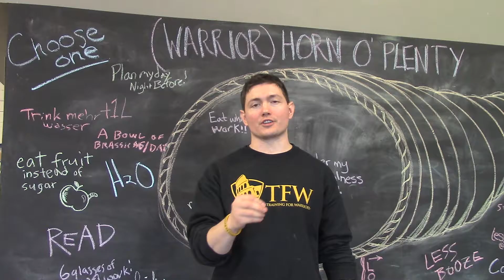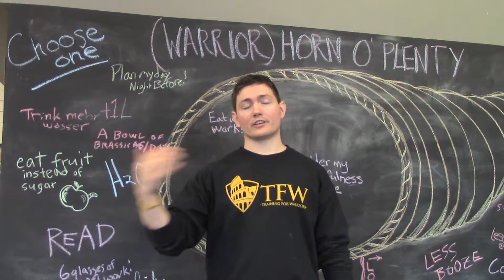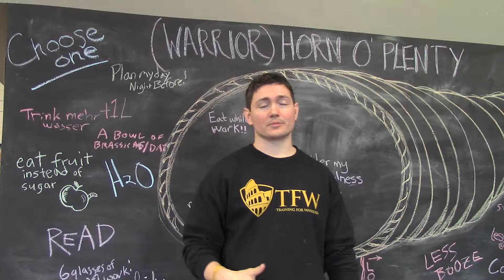Why we don't do restricted diets at TFW Portland